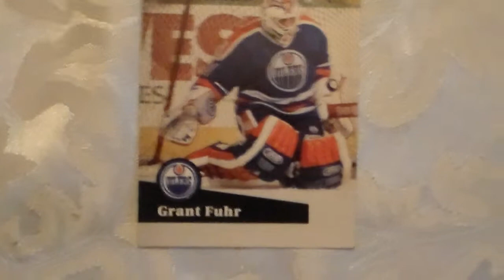Hockey Grant Fuhr 78